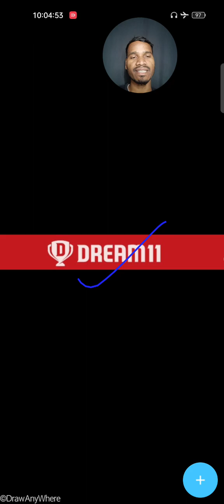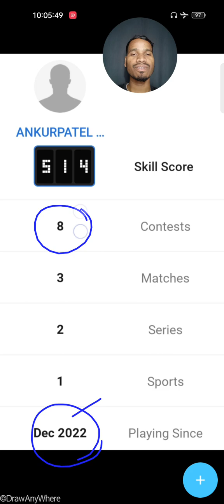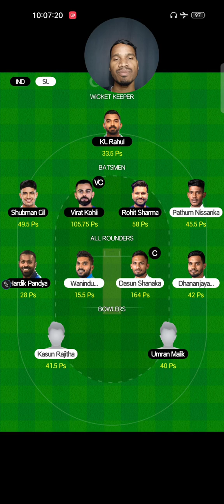10 Jan 2023 / ₹1,00,00,000 & SUV Car Winners 🚘🤑🥇🏆 / Dream11 & My11circle / IND vs SL 1st ODI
10 Jan 2023 / ₹1,00,00,000 & SUV Car Winners 🚘🤑🥇🏆 / Dream11 & My11circle / IND vs SL 1st ODI

India vs Sri Lanka k bich 1st ODI Match Khela gya jisme India 67 Runs se es match ko jeet gya hai & Sath hi sath 1 Person Crorepati bana hai Dream11 App me & My11circle me v 1 Person Lakhpati + SUV Car Jeeta hai kewal 49 rs. investment karke.

IND vs SL Dream11 Winners
SL vs IND Dream11 Winners

 Congratulations 💐👏

1.
 2. Use my invite code ALEXD87XY

2. Use my invite code: ALEX4095